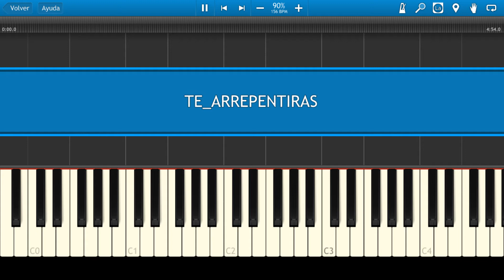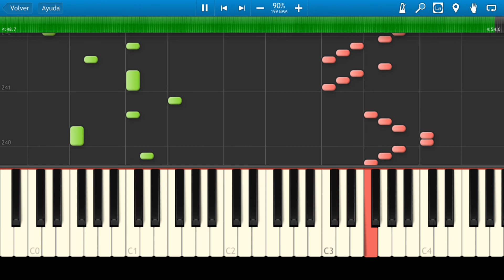Grupo Yoga / Te arrepentiras / Piano Tutorial